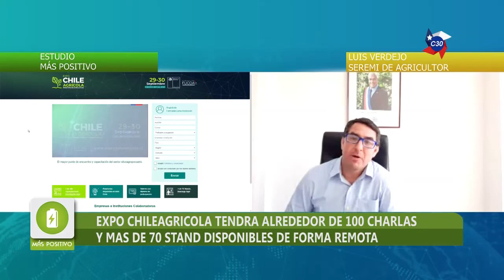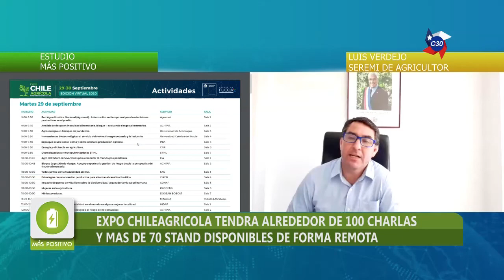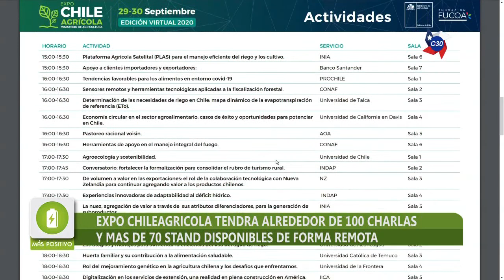MAS POSITIVO - EXPO CHILEAGRICOLA